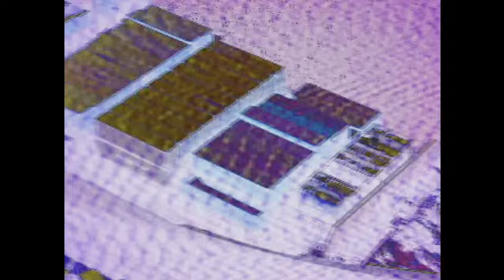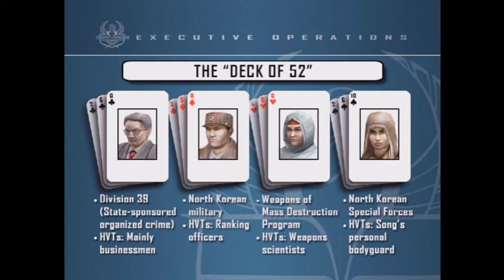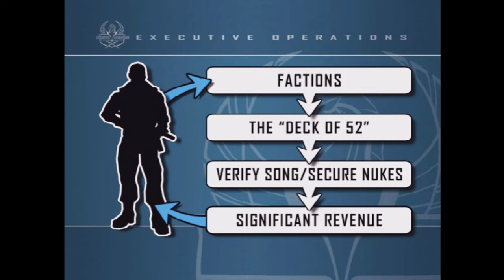Mercenaries XBOX Enhance gameplay.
Watch as we enhance the gameplay for Mercenaries on Xbox! Experience improved graphics, smoother performance, and overall better gaming experience.